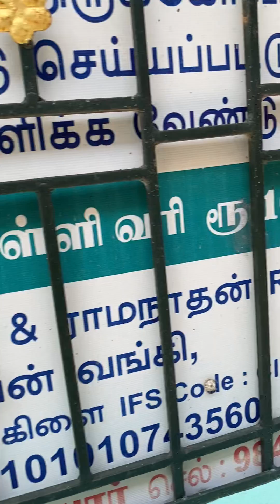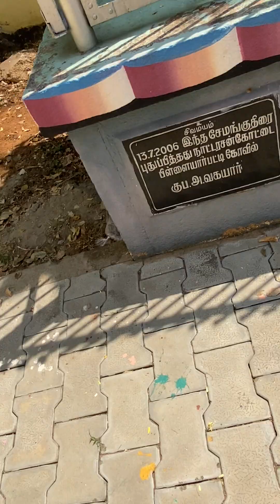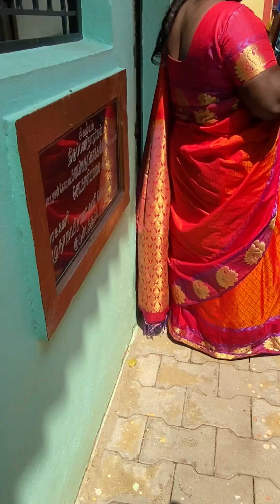பூசாரி ஐயாக்கள் குடும்ப உறவுகள் மகிழ்ச்சி சூரக்குலம் சிவகங்கை கலியுகமெய்ஐயனார்